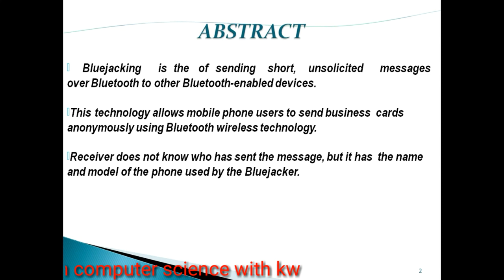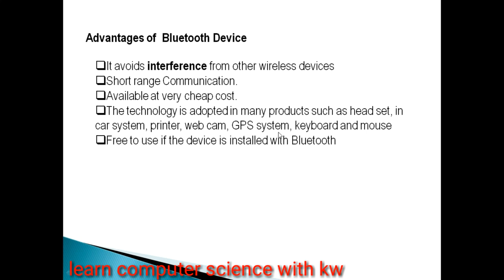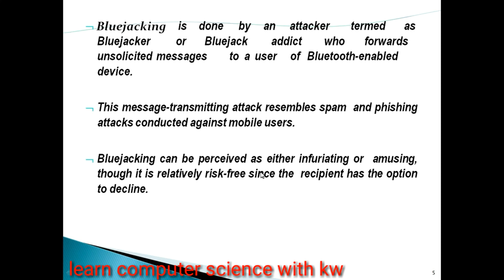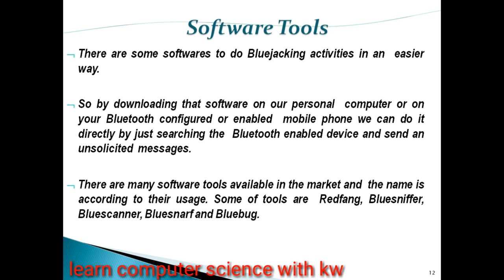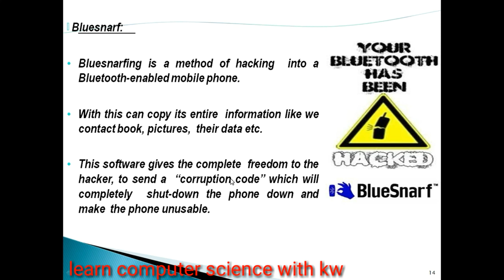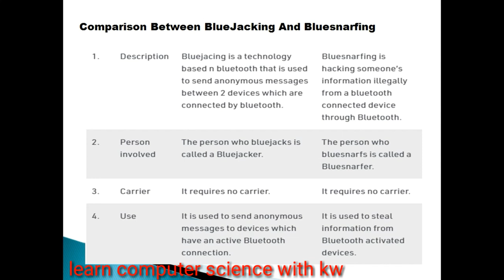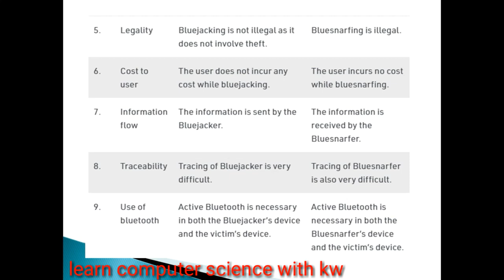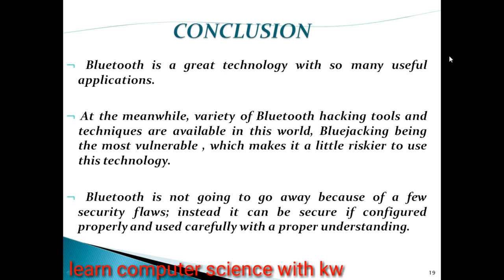What is bluejacking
In this video you will learn about bluejacking and softwares use for bluejacking and different functionality of those softwares